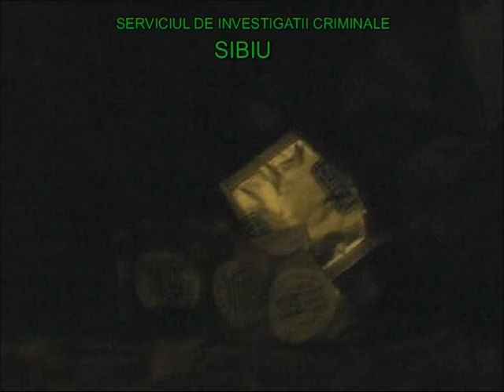Salon de masaj, paravan pentru bordel